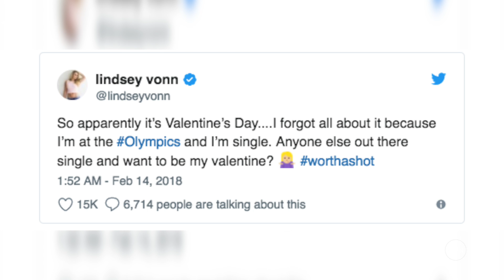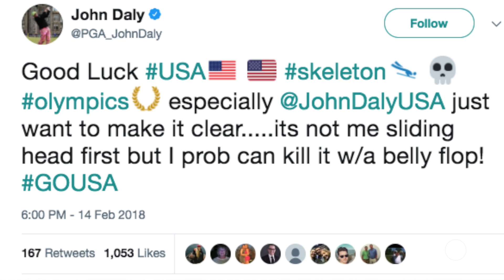EXTRA POINTS: 'Psychotic' hockey and Vonn's lonely V-Day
Extra Points! Kurtis Larson and John Matisz break down the viral sports topics of the day.